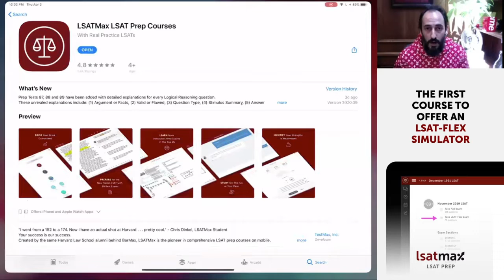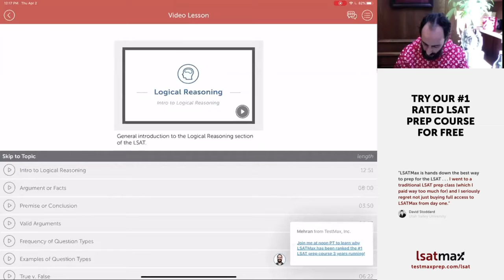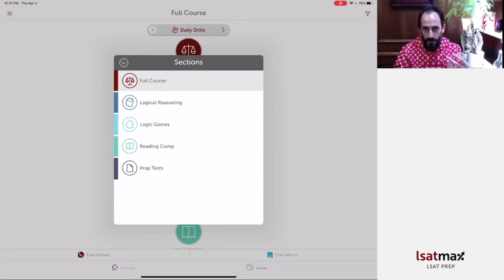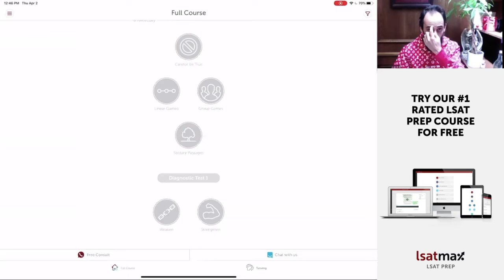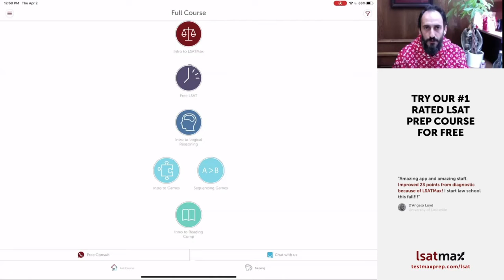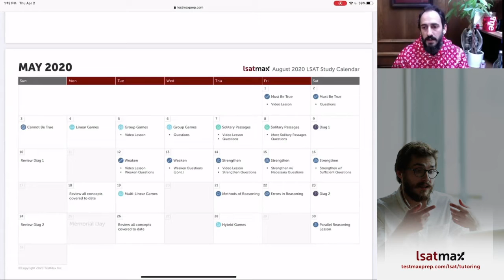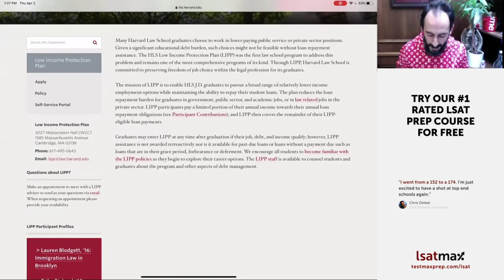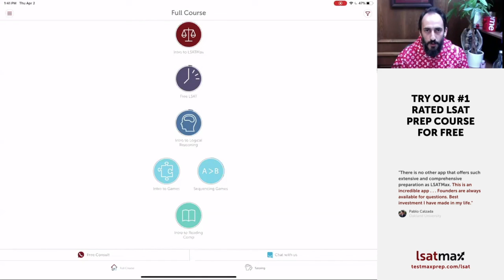Why Prep with LSATMax Webinar with Mehran (174) - LSATMax LSAT Prep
Learn what separates LSATMax, the #1-ranked LSAT prep course 3 years running, from the rest of the pack.

Hosted by Mehran, the founder/CEO of TestMax and lead LSATMax Instructor, who answers all your questions on how to best prepare for the LSAT and achieve your target score using LSATMax's unrivaled LSAT prep resources.

Make sure you create a free LSATMax account so you do not miss the next LSAT Webinar:

The Road to 180: The Ultimate Guide to LSAT Prep: